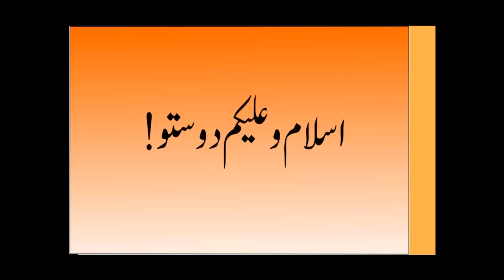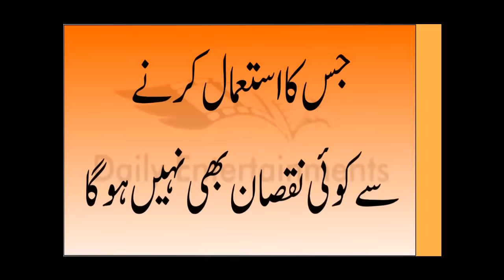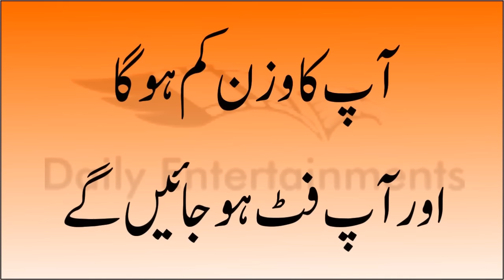Wazan Kaam Karne Ka Gharelu Totka - Weight (Fat) Loss For Naturally At Home